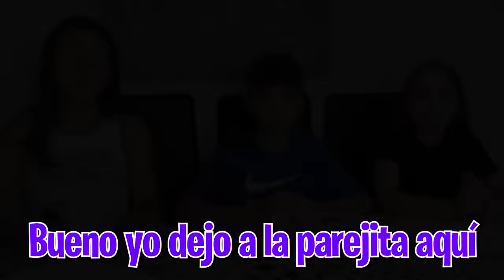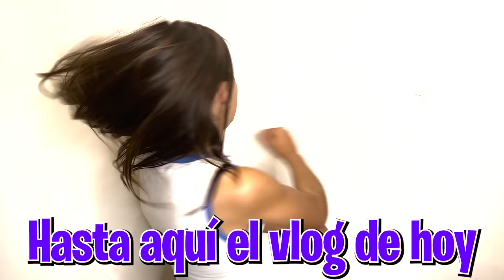LA SUSCRIPTORA LE PIDE SALÍR A MATI!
Partícipa:
Mati : _matiao
Gala :gala.siemprehappy
Abril :  @ladyabril
Natalia